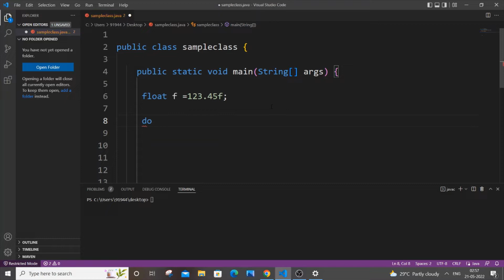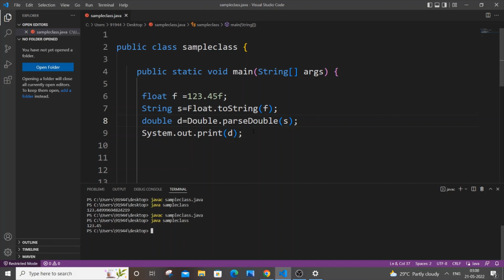Convert float to double in java | Float to Double datatype conversion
How to convert float to double in java is shown